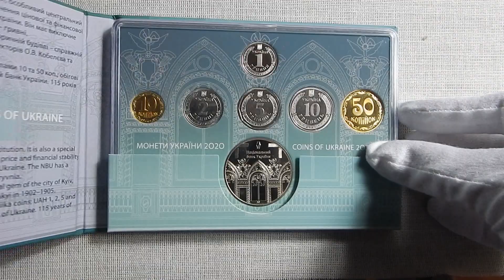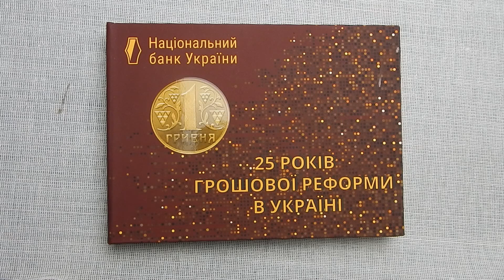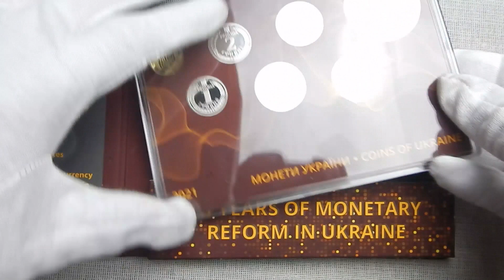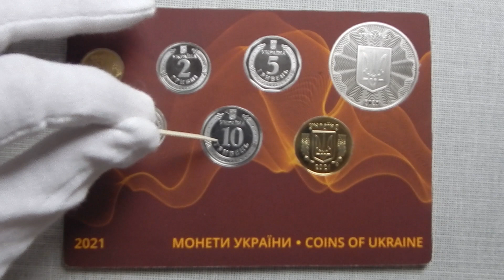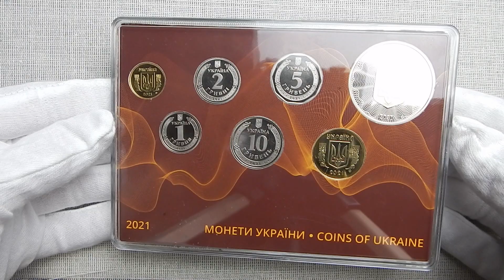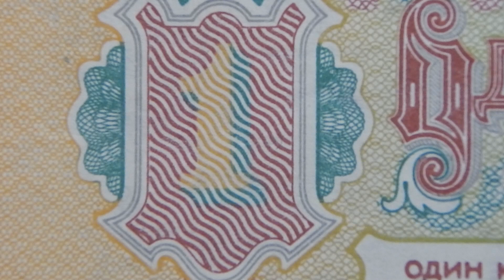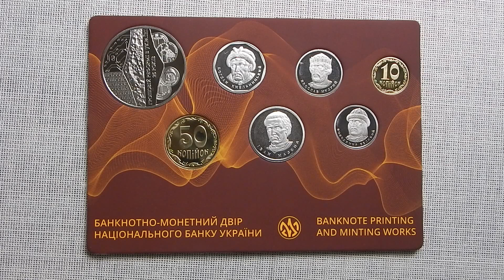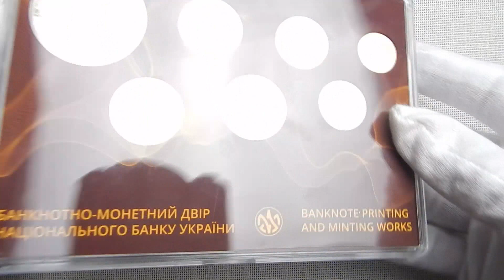РІЧНИЙ НАБІР ОБІГОВИХ МОНЕТ УКРАЇНИ 2021 РОКУ. Що цікавого?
15 вересня 2021 Національний банк України оголосив про випуск річного набору обігових монет і саме у цей день набір можна було отримати у касах НБУ.
Головною темою випуску набору обігових монет 2021 року є 25-річчя грошової реформи в Україні. Одним із найважливіших атрибутів державності - є власна грошова одиниця. Саме тому “золотими” літерами у вітчизняну історію вписана дата 2 вересня 1996 року, коли було введено в обіг грошову одиницю України – гривню – спадкоємицю державницьких традицій Київської Русі та Української Народної Республіки.